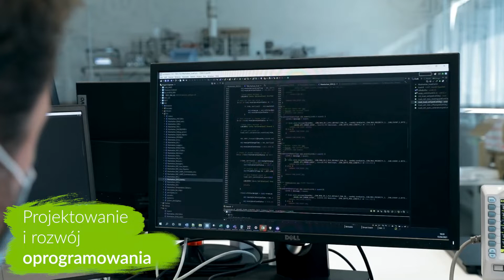ROQ – druk hybrydowy i cyfrowy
ROQ Hybrid i ROQ Now to innowacyjne rozwiązania do druku bezpośredniego na tekstyliach, wykorzystujące technologię DTG (Direct-to-Garment). Urządzenia umożliwiają automatyzację procesu produkcji i zwiększenie nakładów. ROQ Hybrid i ROQ Now dedykowane są producentom odzieży, poszukującym możliwości rozwijania biznesu i realizacji zleceń z nadrukami, zawierającymi złożone wielokolorowe grafiki.

Urządzenia charakteryzują się wysoką precyzją wykonania oraz ponadprzeciętną wydajnością.

0:00 Filozofia marki ROQ
1:09 ROQ NOW
2:23 ROQ HYBRID

ROQ NOW to w 100% automatyczna linia do druku DTG:
- automatyczne przygotowanie do druku
- jednoczesny druk na jasnych i ciemnych podłożach
- moduł druku z kolorem białym oraz z kolorami CMYK
- bogata kolorystyka i precyzja druku szczegółów
- wydajność do 200 szt./godz.
- zintegrowane rozwiązanie: od druku do pakowania
- rozwiązanie web-to-print

ROQ HYBRID- połączenie sitodruku i druku cyfrowego:
- przemysłowy standard odporności na pranie i pękanie
- wysoka produktywność: 320 szt./godz.
- najwyższa jakość druku